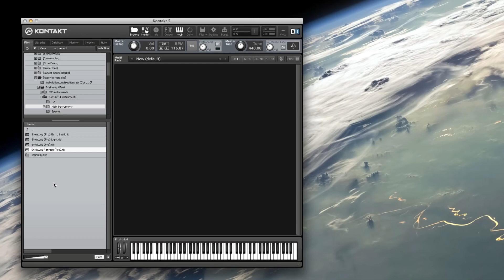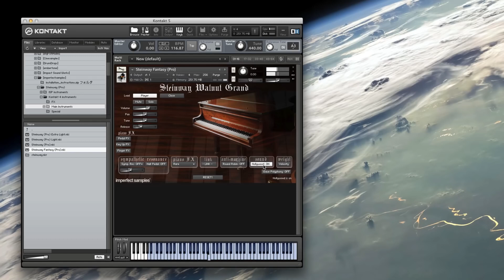[ Demo] Imperfect Samples Steinway Walnut Concert Grand (Pro)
Steinway Walnut Concert Grand Pro KONTAKT
P2P | 7.25 GB
Very good piano library!